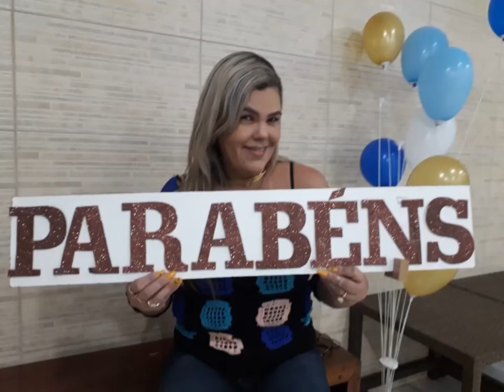Bela homenagem da querida prima Adriana